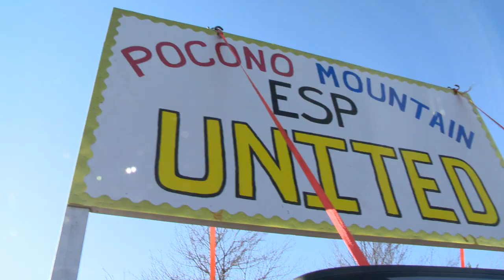Madden Disappointed in Vote to Outsource Pocono Mountain School District Transportation Jobs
Pa. state Rep. Maureen Madden says she is extremely disappointed that the Pocono Mountain School Board didn't stand with their community and voted to fire 200 people with their decision to outsource transportation services.